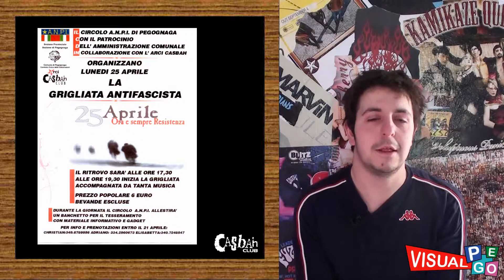Visual Pego - Invito grigliata antifascista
Vi sapettiamo in Casbah alla grigliata del 25 Aprile=) CONFERME ENTRO VENERDI 22. Adriano e Christian ci spiegano su quali tematiche è stato organizzato questo evento. Non mancate. Per info